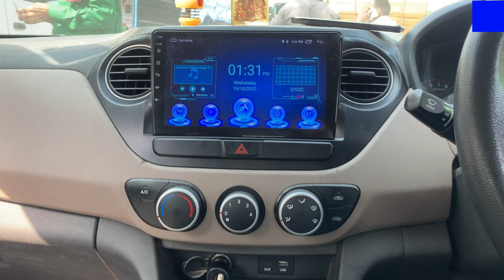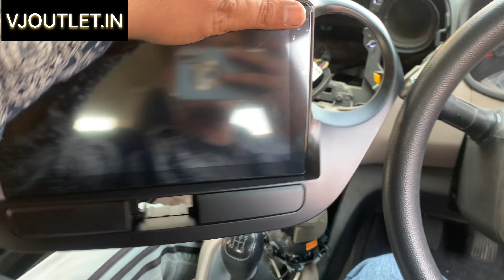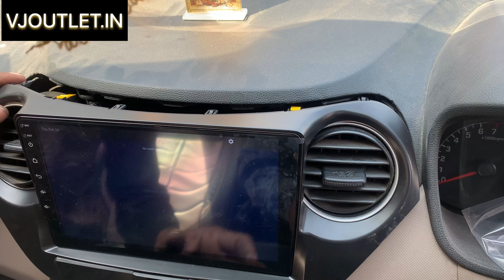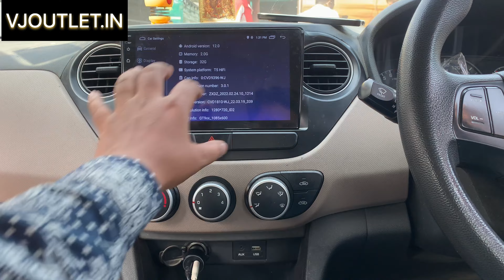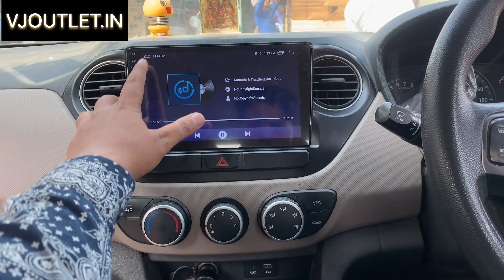How to Install XCENT Android Double Din Player in your Car! | xcent modified | Hyundai xcent Android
How to Install and Use XCENT Android Double Din Player in your Car! | xcent modified | Hyundai xcent

How to Install XCENT Android Double Din Player in your Car!

Android stereo installation in your car Hyundai xcent

xcent android stereo installation

xcent car stereo installation

installation xcent car stereo

how to install android stereo in your car